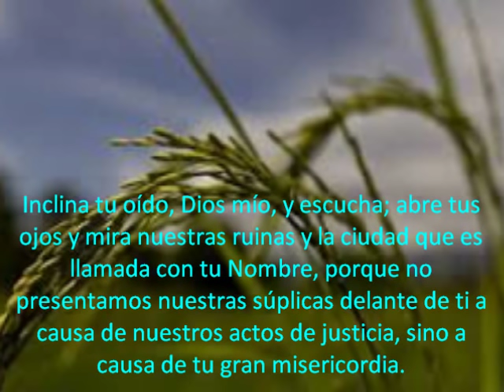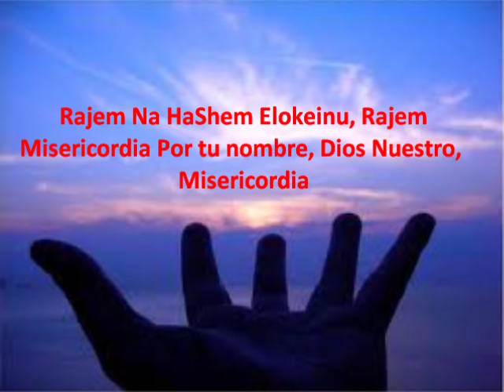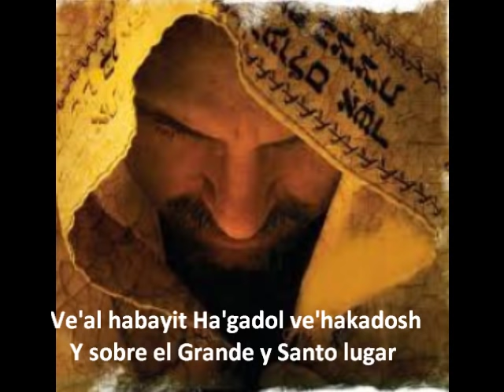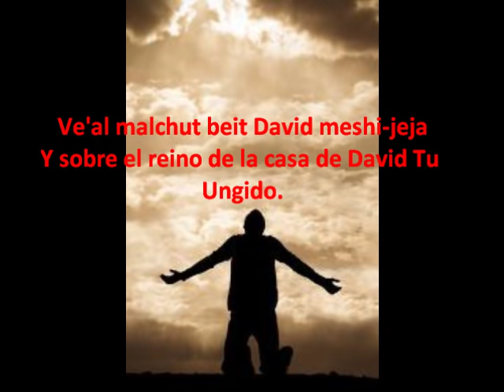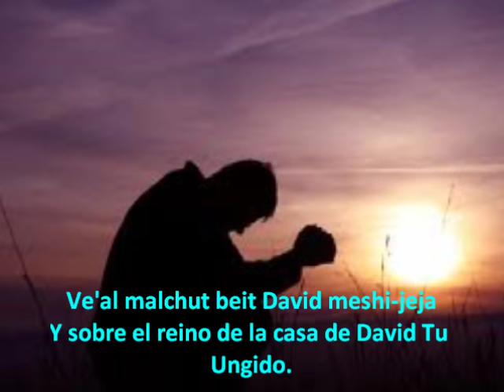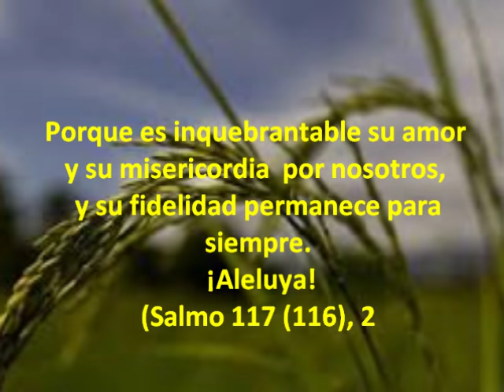Rajem, Misericordia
Rajem,  Rajem Na HaShem Elokeinu.
Misericordia, Misericordia Por tu nombre, Dios Nuestro

Rajem, al Yisrael Ameja, Rajem
Misericordia, a Israel Tu Amado Pueblo

Ve'al Yerushalayim Ir-echa
Y sobre Jerusalén, tu ciudad

Rajem, Rajem, Rajem
Misericordia, Misericordia, Misericordia

V'al tzion mishkan kevoidecha
Y sobre Zion, el Templo de Tu Esplendor

Ve'al malchut beit David meshi-jeja
Y sobre el reino de la casa de David Tu Ungido.

Ve'al habayit Ha'gadol ve'hakadosh
Y sobre el Grande y Santo lugar

Rajem, Rajem, Rajem
Misericordia, Misericordia, Misericordia